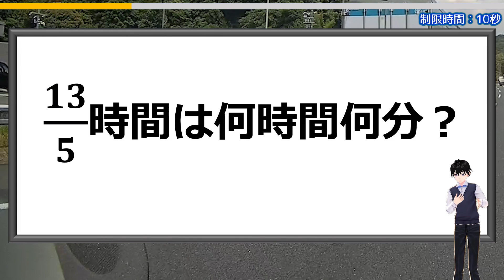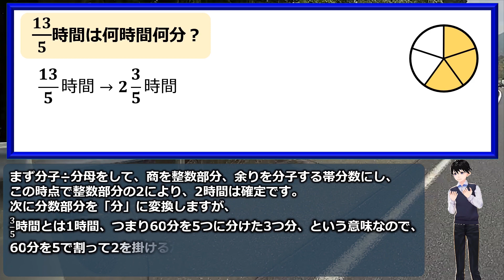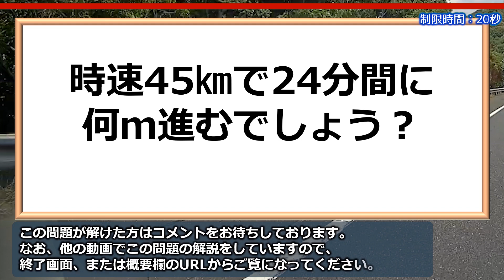【算数問題】意外と正解できない時間の単位変換！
分数から単位変換して整数で表す問題ですが、意外と戸惑いがちです。
分母より分子の数のほうが大きいいわゆる仮分数であることも悩ませる要因のひとつです。
ぜひ考えてみてください。

おまけ問題も同じような考え方で解く類題です。
こちらもぜひチャレンジしてみてください。

背景動画素材：オリジナル

【WEBサイト】
ネタファクト

ワールドファンシー